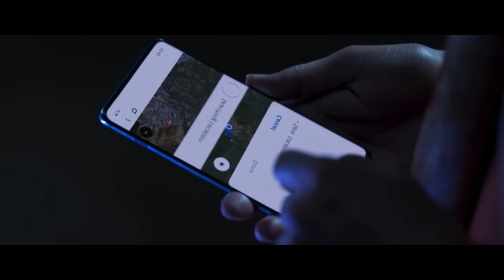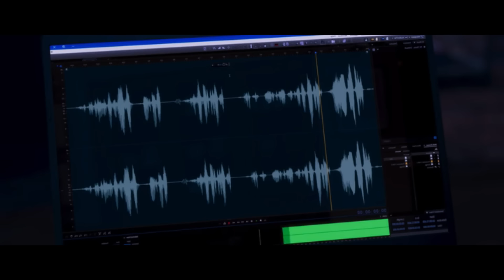ഇന്ത്യൻ ഹൊറർ മൂവി | explained in Malayalam sr voice movie explain